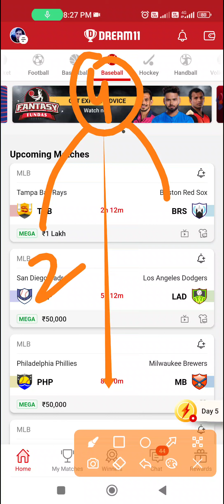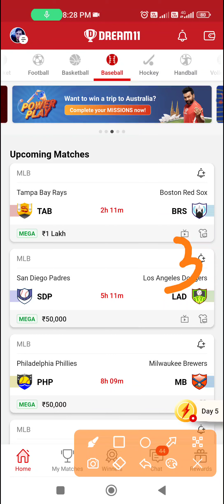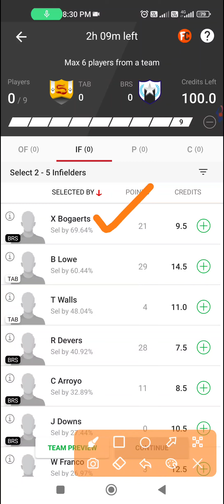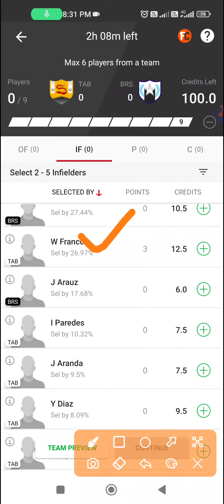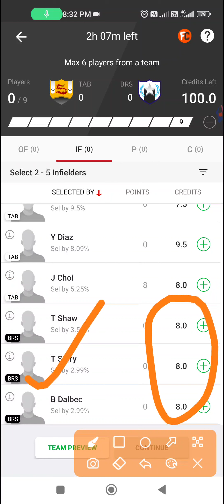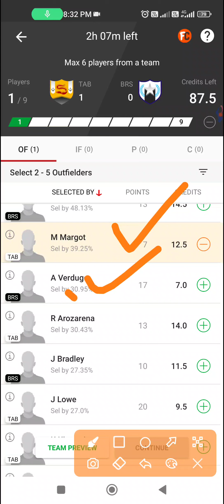TAB vs BRS Dream11 Prediction | TAB vs BRS Dream11 Team | TAB vs BRS Baseball Team | tabvsbrs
TAB vs BRS Dream11 Baseball Team Prediction.

TAB vs BRS Dream11 Team Prediction.
TAB vs BRS Dream11 Baseball Team.
TAB vs BRS Baseball Team prediction.
TAB vs BRS Baseball Team.
TAB vs BRS Baseball Dream11 Team Prediction.
TAB vs BRS Baseball Dream11 Team.
TABvsBRS.